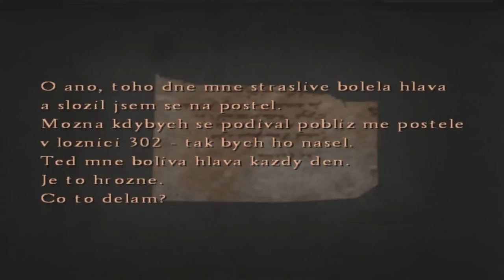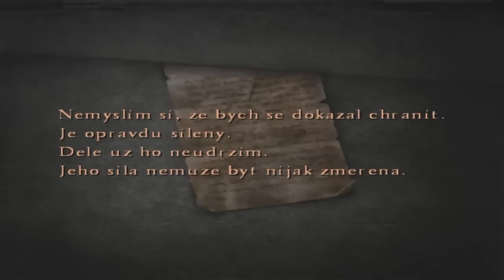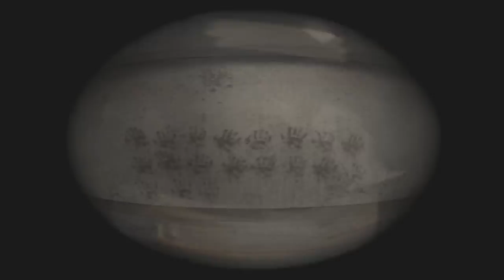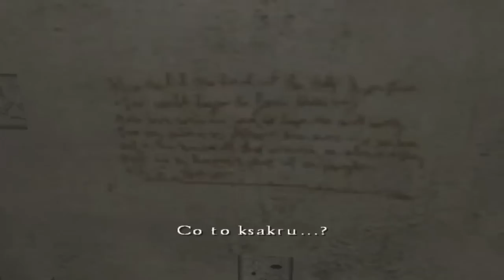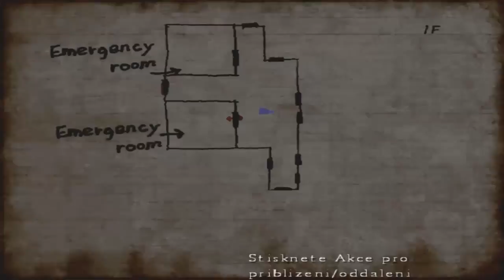Czech Let´s Play - Silent Hill 4: The Room - Part 22